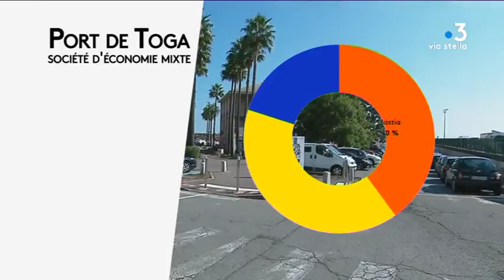Bastia : comment éviter les violences aux abords du port de Toga ?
Les bagarres et violences répétées inquiètent au port de Toga. Le week-end dernier deux personnes ont été gravement blessées après une rixe et des coups de feu. Une troisième nuit de violence en moins d'un mois dans ce lieu de sortie bastiaise.

Intervenants - Chantal, riveraine du port; Michel Pasqualini, gérant d'établissement; Gérard Gavory, préfet de Haute-Corse; Pierre Savelli, maire de Bastia;

Equipe - Sébastien Bonifay, Christian Giugliano.